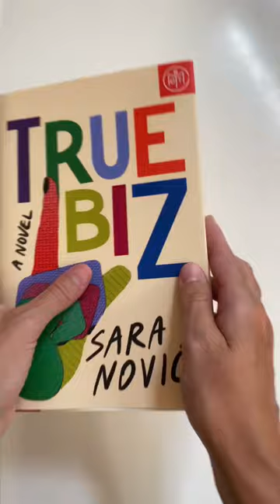True Biz by Sara Nović 🤟 Book Recs